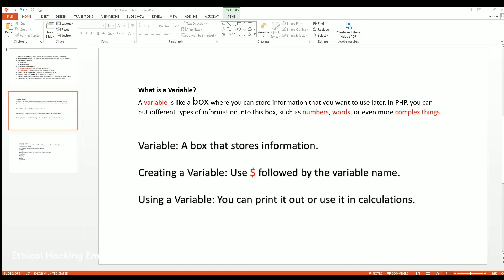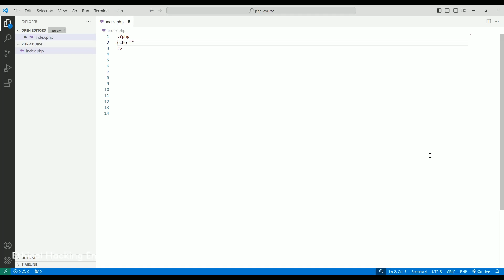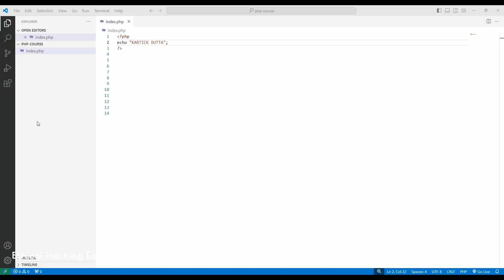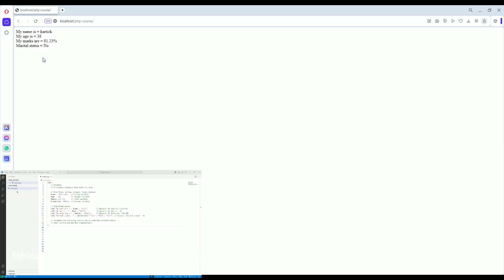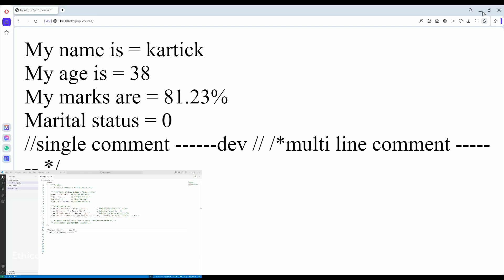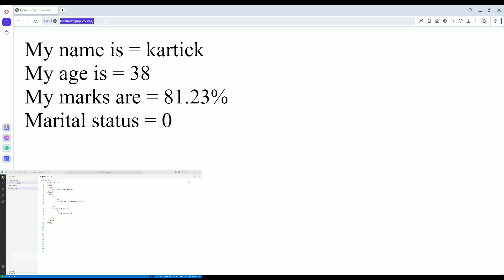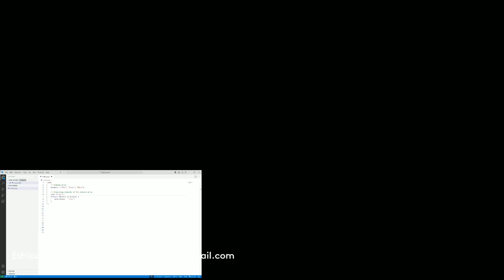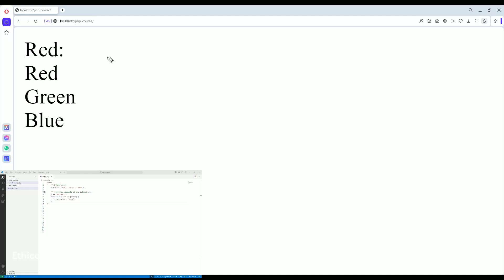PHP tutorial in hindi | Understanding variable in PHP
👉👉visit the link below to  find me by copy and paste the URL below into your internet browser

Please Note